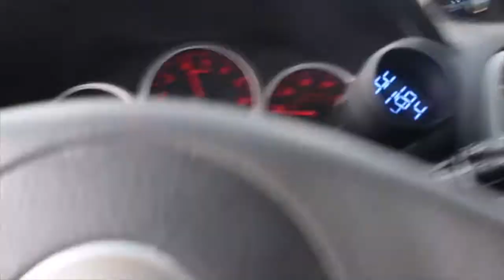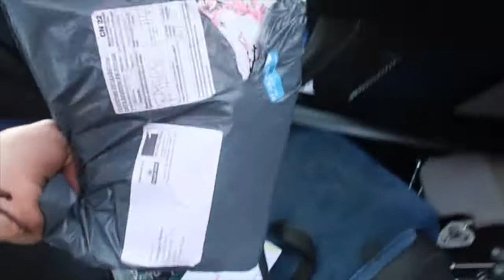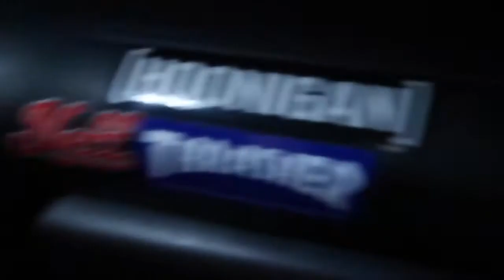MAKING MY STI EVEN MORE JDM! | Custom Headliner install!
In today's video I finally get to install my new Japanese headliner. note: this is probably not the best way or proper way to install headliner!
I am finally getting my sti to look the way I have always dreamt it would look! There is so much more that needs to be done to the STI but it's a start! :)
Thank you Erick Rivers for always helping me out!
be sure to check him out on instagram

Gyvus: Blue Sky, and Koi